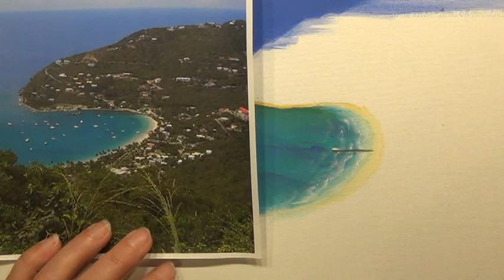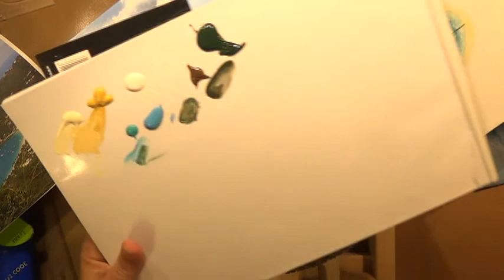Down Memory Lane in acrylic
Step by Step designed and taught by Lonna Lamb.
Painted with DecoArt Acrylic paints

Packet with written instructions, line drawing and color photos can be purchased